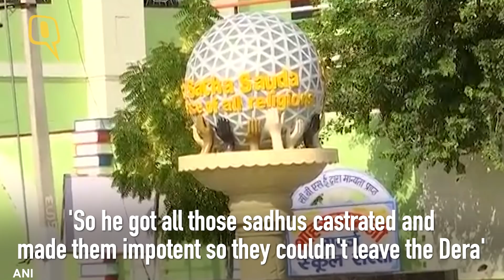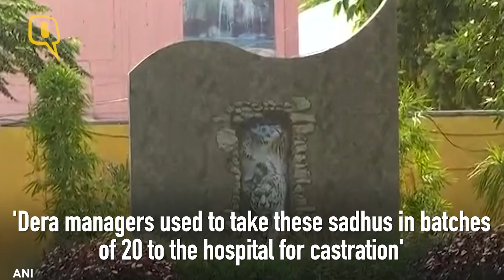Honeypreet Was An ‘Excellent Bahu’, Says Her Ex Father-In-Law | The Quint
The Quint spoke to Mahesh Gupta, former father-in-law of Honeypreet Singh, and ‘adopted daughter’ of rape convict Gurmeet Ram Rahim Singh. Gupta was also an insider and a follower of Dera Sacha Sauda from 1970 till 2009. He said he observed the activities of Dera from close quarters.
In 1999, Gupta's son Vishwas Gupta married Honeypreet, but the two separated in 2000 when he came to know that she had illicit relationship with Ram Rahim. Gupta also filed a divorce case against Honeypreet in the High Court in 2011, in which he mentioned the reason for their separation – that’s how Ram Rahim and Honeypreet’s relationship became public. But the ‘godman’ made the Guptas’ lives miserable by bombarding the family with false cases and threatening to kill them, after which they went into hiding.
After Ram Rahim's conviction, the family slowly started talking to the media to give their side of the story.